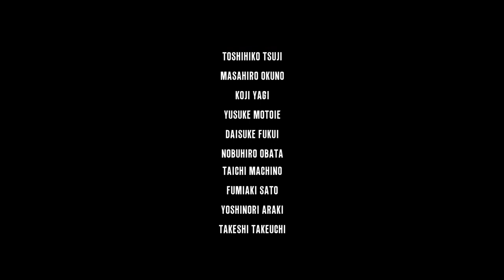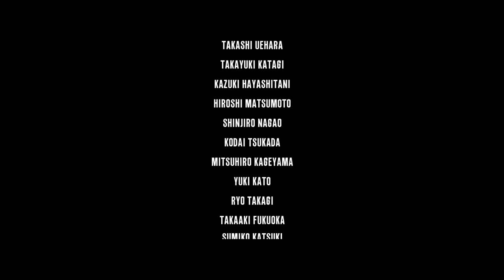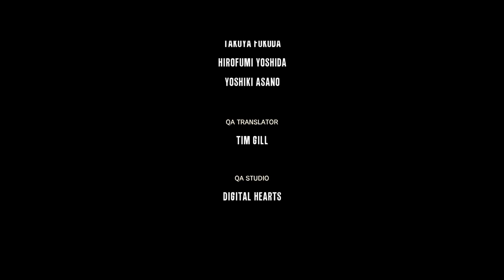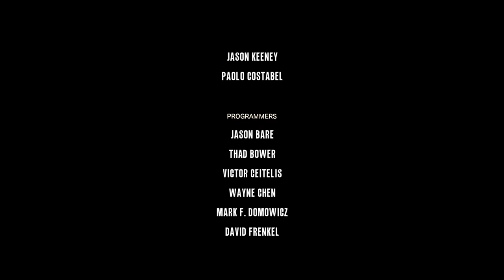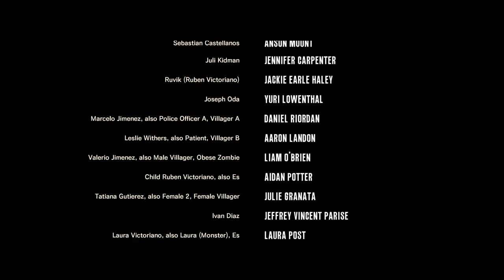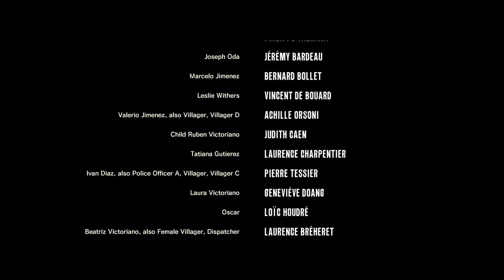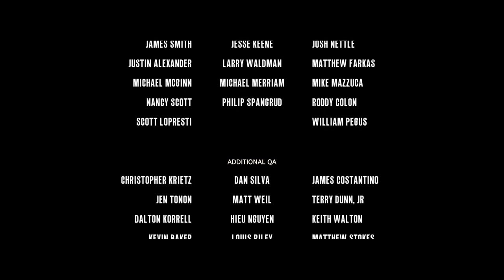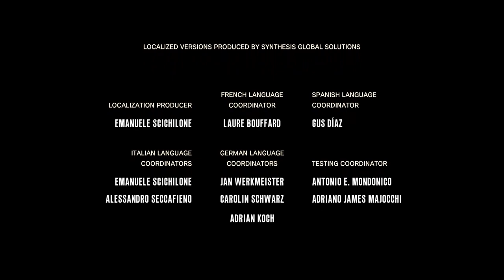The Evil Within | No Upgrades | PC | #29 The Evil Within Pt3 END